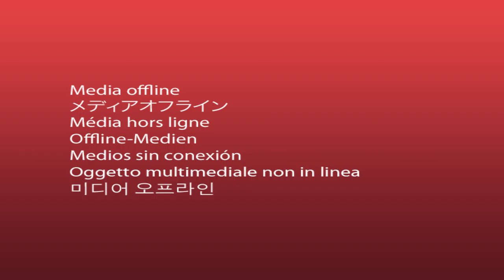Titles Lucy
School proyect, titles from the film Lucy